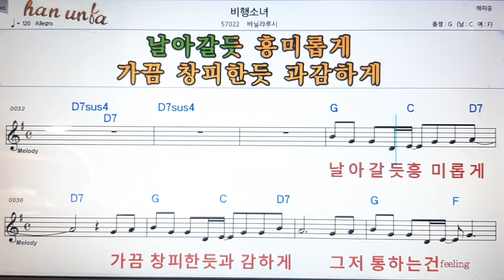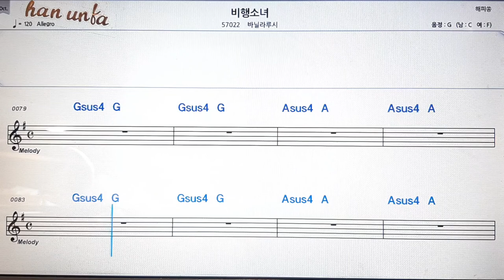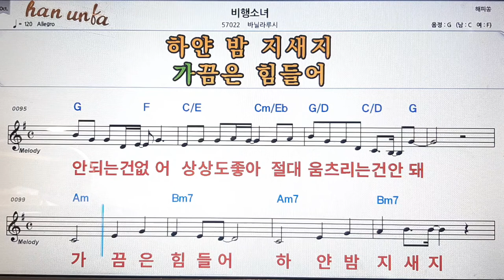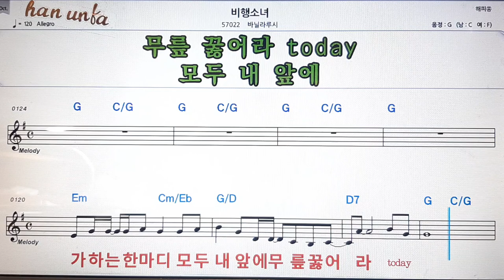비행 소녀/바닐라루시💕Karaoke*Sheet Music*Chord*MR💋노래방 반주*기타 코드 악보*가라오케